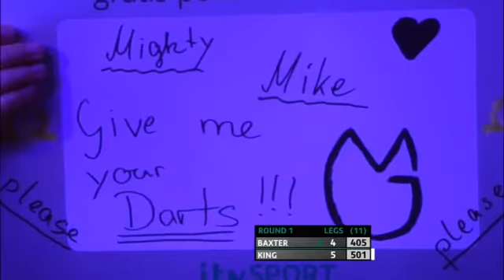PDC European Darts Championship 2013 - First Round - Baxter vs King